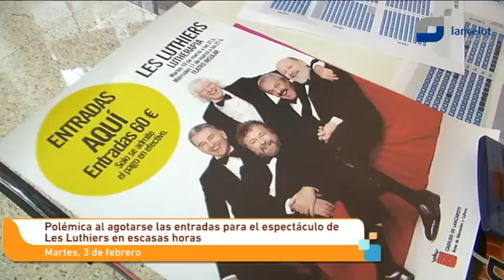Indignación por la venta de entradas para ver a Les Luthiers